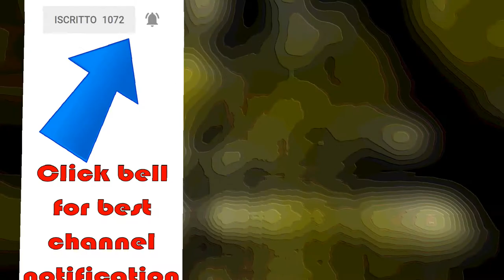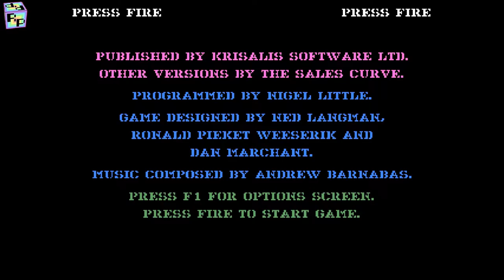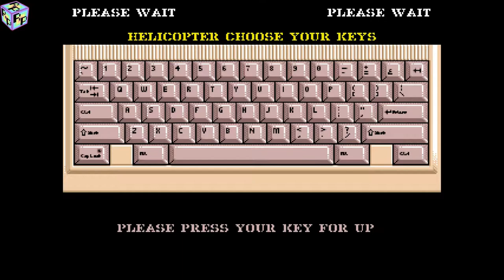Acorn Archimedes gameplay 🔵 Swiv 🔴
SWIV is a 2D vertically scrolling Shoot 'em up game originally released in 1991 for the Commodore Amiga, Atari ST, Commodore 64, ZX Spectrum and Amstrad CPC home computer formats. It was converted to the Game Boy Color in 2001.
The game was considered a spiritual successor to Tecmo arcade game Silkworm, which The Sales Curve had previously converted to home computer formats in 1989. The game's heritage is evident from the game design whereby one player pilots a helicopter, and the other an armoured Jeep. SWIV is not an official sequel, as noted by ex-Sales Curve producer Dan Marchant: "SWIV wasn't really a sequel to Silkworm, but it was certainly inspired by it and several other shoot-'em-ups that we had played and loved."
In the game's Amiga manual, however, it was explained that "SWIV" was both an acronym for "Special Weapons Interdiction Vehicle" and also short for "Silkworm IV" (even though there was not a Silkworm II or III).